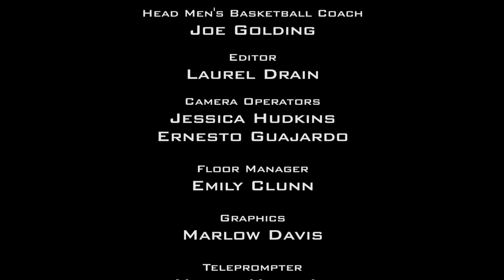The Joe Golding Show #3